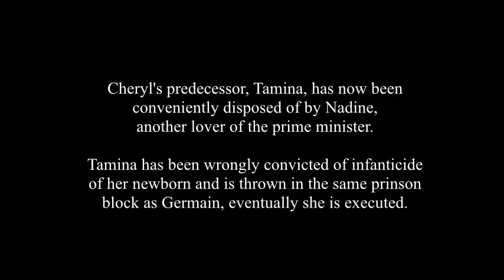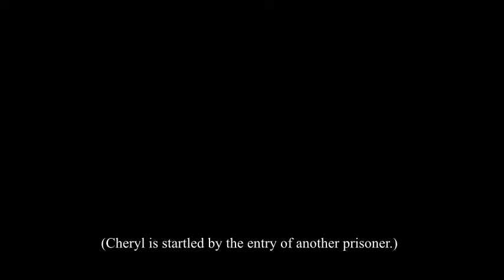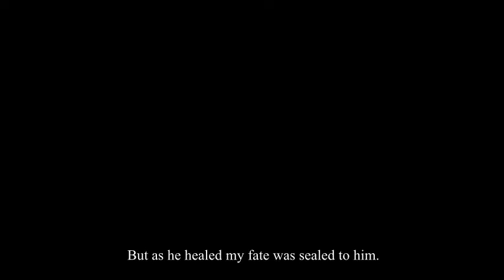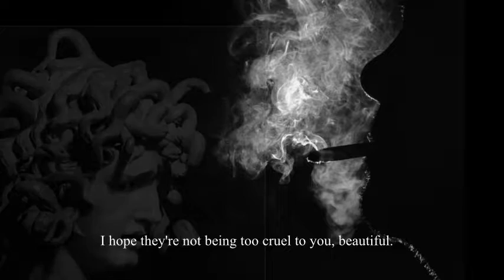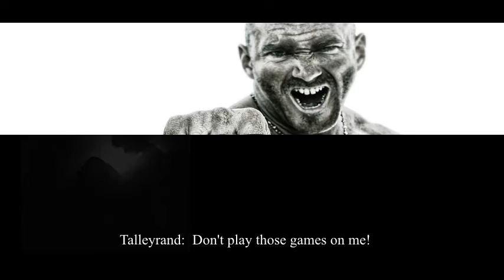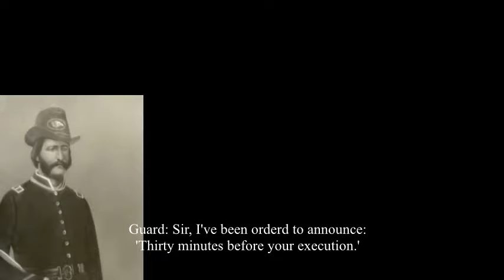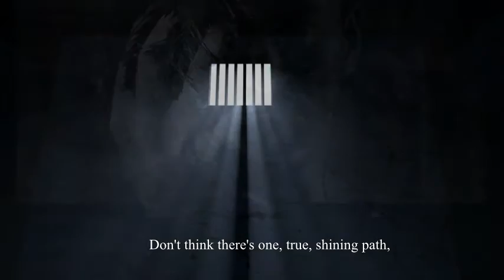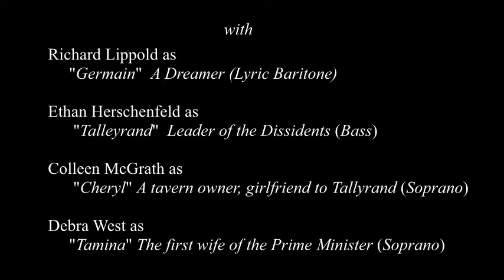2 of 2 Germain Act IV COMPLETE LIVE with Singers and Piano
GERMAIN
An Opera in Four Acts
Music and Libretto by James Nathaniel Holland

ACT IV (COMPLETE)
Chapters

Beginning of Scene 0:00
Scene Cheryl and Germain (Soprano and Baritone)  3:18
Entrance of Tamina  5:59
O World Weary Soul (Trio for Coloratura, Baritone, and Soprano)  7:12
Entrance of Talleyrand  (Bass) 13:18
Execution of Tamina  21:59
Aria O Truth Where Are You Now  (Baritone aria)  25:33

OPERA SYNOPSIS:
Timbaksha, a mythical country, somewhere lost in time and space; two factions, the minority “have” and the majority “have-not’s,” are in constant violent conflict to rule the country.

Germain, a young man with mysterious origins, and for neither side,
by fate meets the the prime minister and hopes for personal love.

But this is not to be a happy ending. The leader of the have-not’s
takes this perfect opportunity to assassinate the PM.

When the attempt fails, the blame falls on Germain and
leads him to his imprisonment and eventual death.

CAST:

GERMAIN, A Dreamer (Lyric Baritone Richard Lippold)
CHERYL, A tavern owner and girlfriend to Talleyrand (Soprano Colleen McGrath)
TALLEYRAND, Minister of District Thirteen, Secret leader of the Dissidents (Bass Ethan Herschenfeld)
ALEXANDER,  The newly elected Prime Minister of Timbaksha (Tenor Marco Rossi)
TAMINA, Alexander’s wife (Soprano Debra West)
NADINE, Minister of District Five (Kirsten Sollek)
URCHIN, A Young Teen
WALLACE and OFFICER, Minister of District Nine (Baritone, Dennis Jessie)

(CHORUS:  DISSIDENT, GUESTS, SERVANTS, CROWD, OFFICERS)

COMPOSER’S NOTE
This opera was a creative reaction in the attempt to write a “Haitian” musical and the frustration when a specific story calls for a specific race of people and excludes all other possibilities.  Such happens with Gershwin’s ‘Porgy and Bess.’   An all-white cast seems ridiculous at best.

This is not to say, ‘Germain’ was slated – at conception – to be any race-specific opera.  To quite the contrary, I wanted to completely push it to the other end of the spectrum.  I wanted an opera where the production could be presented in almost any way as the cast, the times, or director chose to do it.

Hopefully this opera is wide open for interpretation.  It contains pure political prototypes that seem to enter the public consciousness over and over again in the media:  the rich apathetic minority, the poor resentful majority, the pacifist, the innocent victim, the abuser of power, the ambitious all-or- nothing dissident, the political pawn, the scorned women.

This opera can cause waves, or it can play it safe.  This opera could be France, the USA, or a colony.  It could be pop culture or an age of cynicism.  It could be science fiction or realism of our world, now.

Unfortunately, people need to be told exactly what is happening in an unfamiliar work as this.

For you, who have chosen to take on the challenge to present it, I invite you to be my collaborators – please, not my servants.

Singers Permissions on file.